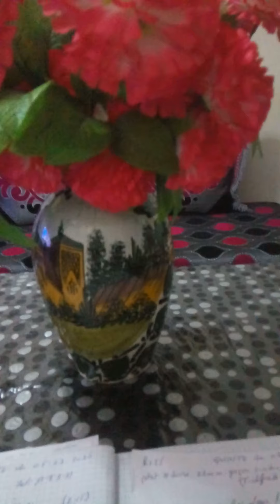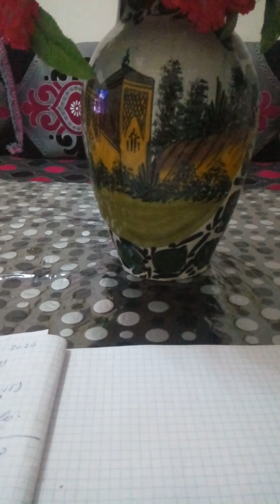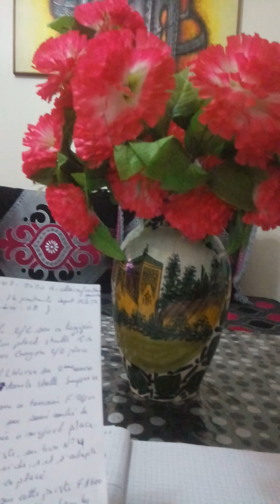Quinté + - de fati Hassan turf - du : 07//07//2020